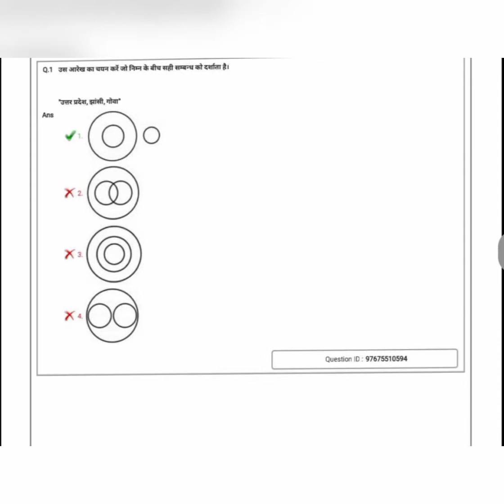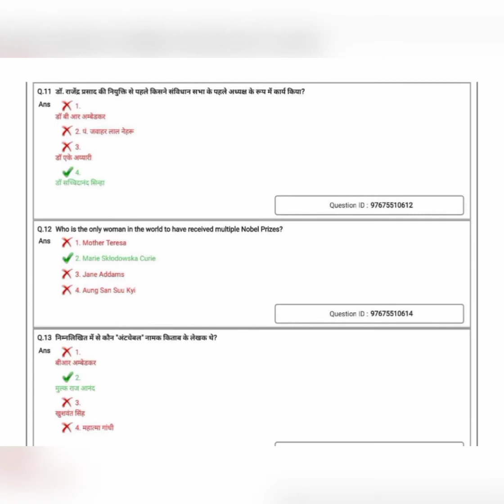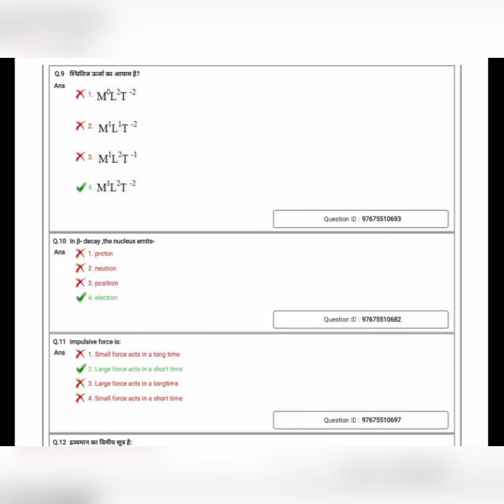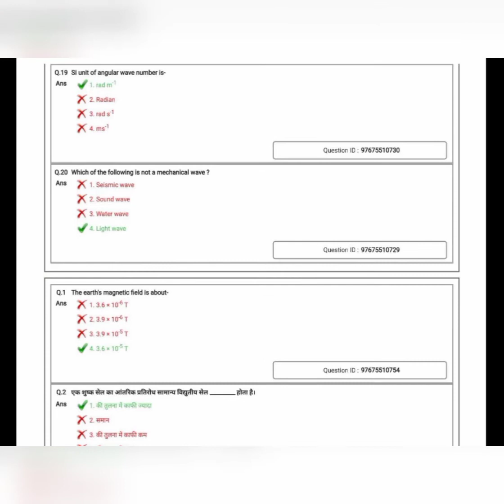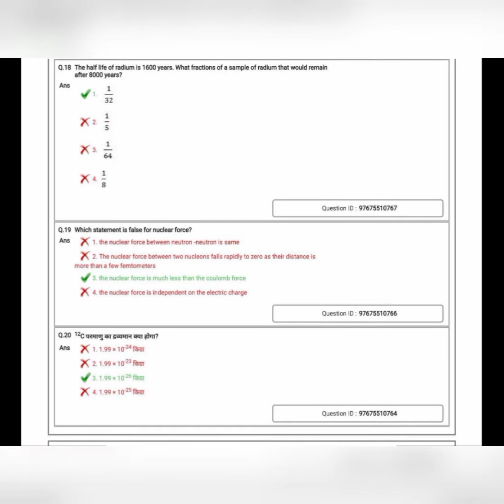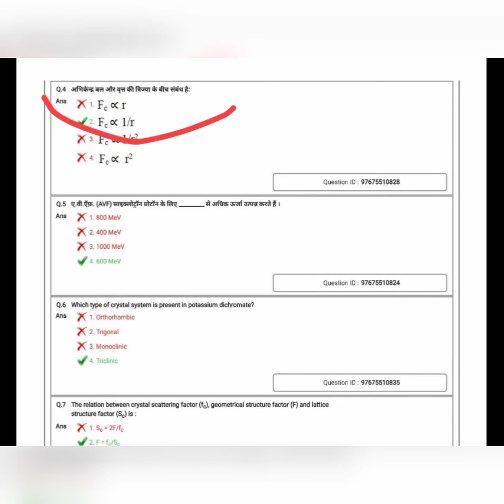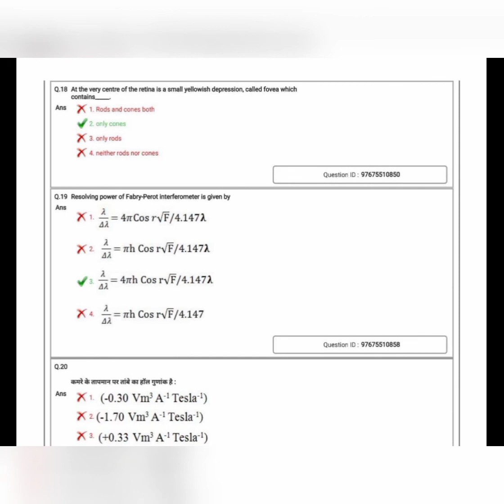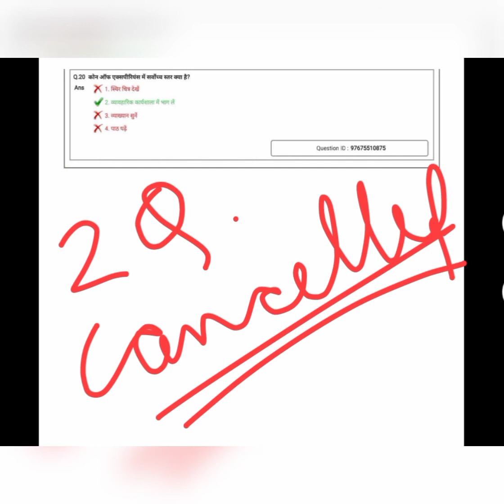Dsssb PGT physics(female)final answerkey 2021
About me-
I did my M.sc in physics  from IIT kanpur and cleared Csir Net (AIR 59),  IIT jam ( AIR162), Gate and BARC.

About video-
in this video , i am showing dsssb pgt physics (female) final answer key 2021 where dsssb cancelled 2 questions and  corrected some answers in the question paper.

 Mathematical physics-H.K das

Introduction to electrodynamics- Griffith

introductory nuclear physics-Kenneth S. krane

Nuclear and particle physics -martin

introduction to quantum physics- David J. Griffith

Quantum physics- H.C verma

statistical mechanics- R.k patheria

if you don't want to miss any update and latest video.